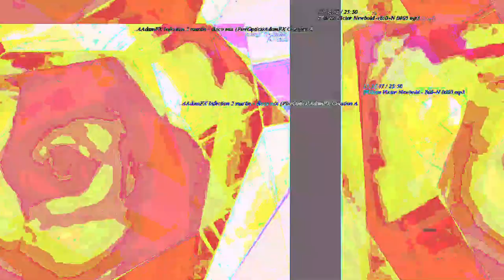[EPILEPSY WARNING] Movie 23 05 14 19h47m29s